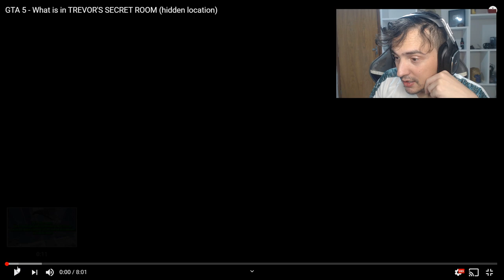O que tem dentro na PORTA FECHADA da casa do TREVOR!? GTA 5